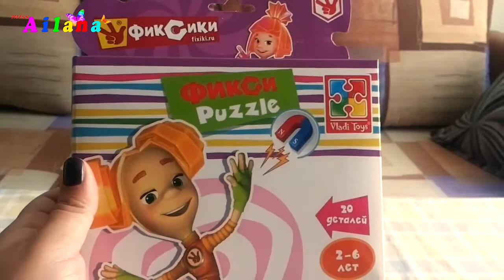Фиксики. Приключения в пазлах Fixiki. Adventures puzzles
Айлана собирае пазл Шпуля из Фиксиков.
Шпуля – «душа класса». Добрая, честная и заботливая, она всегда готова помирить спорщиков, поддержать, похвалить, прийти на помощь. Ее очень легко рассмешить, напугать или заставить поверить в какую-нибудь ерунду. А вот поругаться с ней почти невозможно: Шпуля ни на кого не обижается. Да и зачем? Всегда лучше дружить, чем ссориться!
Ailana collect puzzles spool of Fixiki.
Spool - "class of the soul." Kind, honest and caring, she is always ready to reconcile the disputants, support, praise, come to the rescue. Its very easy to amuse, frighten or cause to believe any nonsense. But swear it almost impossible spool anyone not offended. And why? It is always better to be friends than to quarrel!

Так же смотрите видео на моих плейлистах